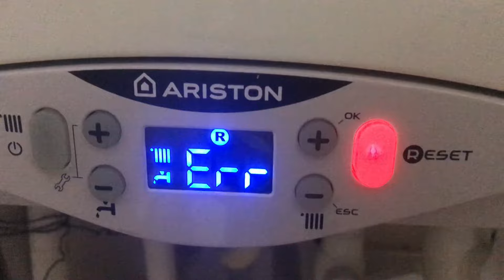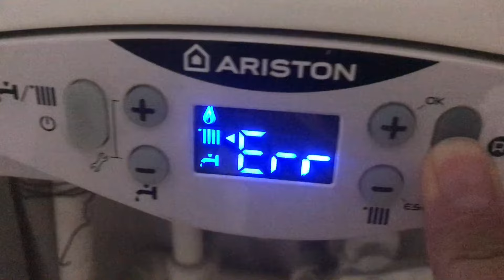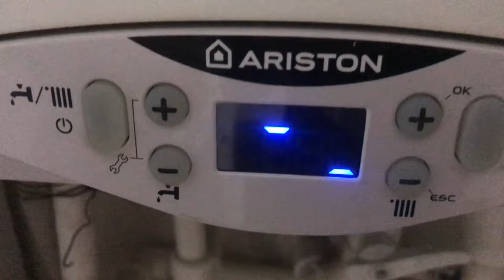Ariston kombi 504 arızası ariston kombi SP3 SP2 arıza kodları ariston kombi ateşleme arızası nasıl